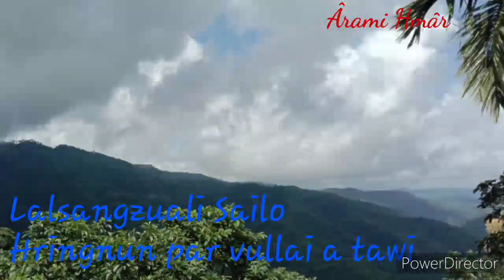Lalsangzuali sailo - Hringnun par vullai a tawi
Video edit&channel dang a upload phal a ni lo

Hlut la, Vawng tha la,Hriattir la, Chawimawi la, chawisang rawh Hranghlui💕⚖️💎